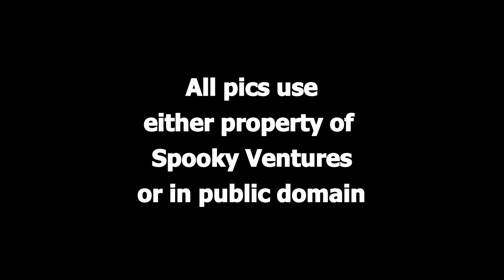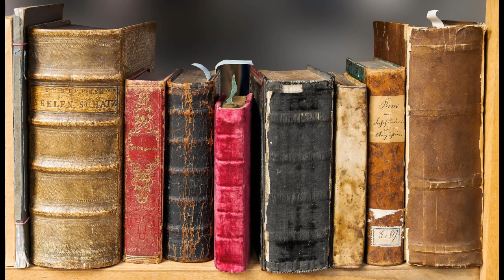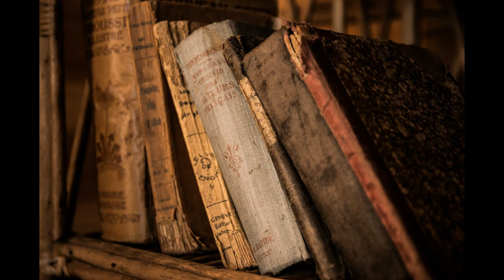"The Burglar's Ghost" by W. Bob Holland (audio book)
"The Burglar's Ghost" by W. Bob Holland

Story Published 1904